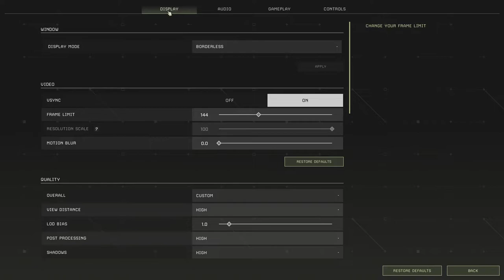How To Enable/Disable Use Simple Building Shadows In ICARUS